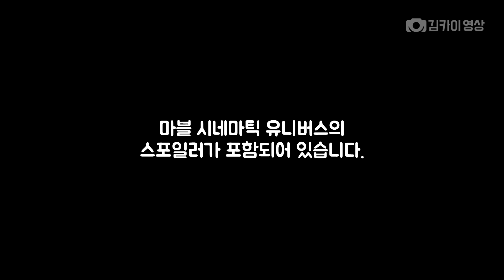이 장면들이 왜 나왔을까? 토르, 라그나로크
토르 라그나로크는
마블 시네마틱 유니버스의 열 일곱번째 영화이자
페이즈 쓰리의 다섯번째 영화입니다

그만큼 이번 영화에는
앞서 개봉했던 영화의 요소들이 남아있는데요

어떤 것들이 있는 지 찾아볼까요?